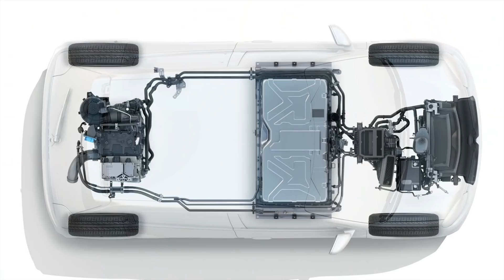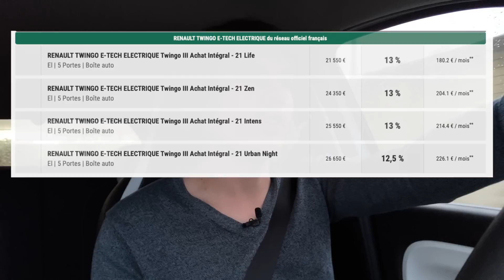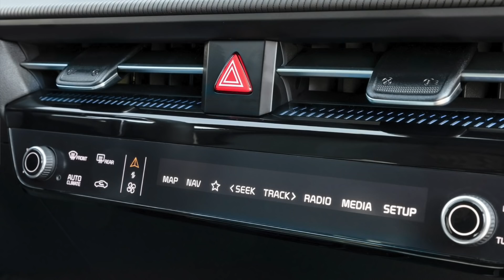PRIX, AUTONOMIE, les meilleures !!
Quelles voitures électriques vous offrent le plus d'autonomie, de puissance de charge et d'équipement pour le prix demandé ? On fait le point avant la fin annoncée du bonus de 6000€ en juin 2022.

00:00 Introduction

Avis Renault Twingo électrique
Avis Renault Zoé électrique
Avis Dacia Spring électrique
Avis Volkswagen e-Up! électrique
Avis Volkswagen ID3 électrique
Avis Hyundai Kona électrique
Avis Hyundai IONIQ 5 électrique
Avis Kia e-Soul électrique
Avis Kia e-Niro électrique
Avis Kia EV6 électrique
Voiture électrique la moins chère
Voiture électrique pas chère
Voiture électrique moins cher que Tesla